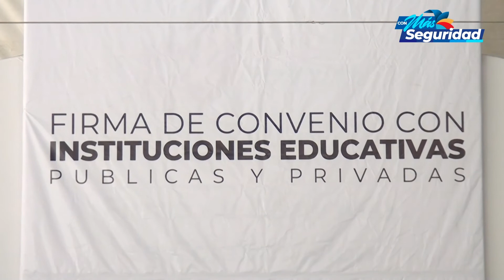Resumen semanal del 6 dejunio al 12 de junio